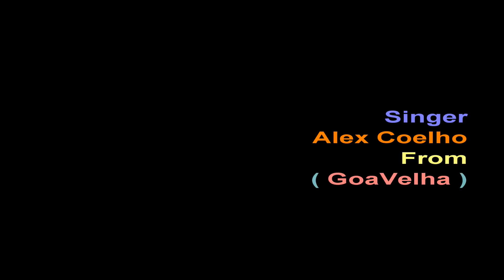New Konkani song ( Ostorechem Jivit Ghorantuch Kobar )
This story is based on all women life.
Written,music,composed and editing done by Socorro Gonsalves.
Singer: Alex coelho(Goa velha)